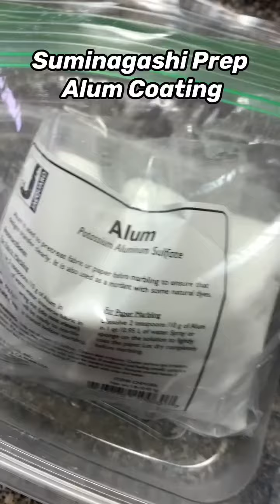Easy Alum Prep for Suminagashi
How I prep paper for Suminagashi printing. Of course I found my big foam brush AFTERWARDS, but the small one did the trick. Very easy to do and this worked best for the delicate rice paper. You can also dip paper in the water or spray with a spritz bottle. I’ve had better success with this method with delicate paper like rice paper.

Did not count on my kids waking up and they ended up having to dodge my papers drying on our kitchen floor. Lol!

I purchased the alum powder from Amazon

I followed the marbling instructions and dissolved 1 tsp. alum powder per quart of water. It made a BIG difference in the ink sticking to the paper during printing! Even when rinsing the paper off with water post-printing!